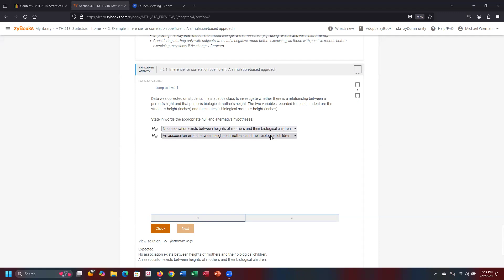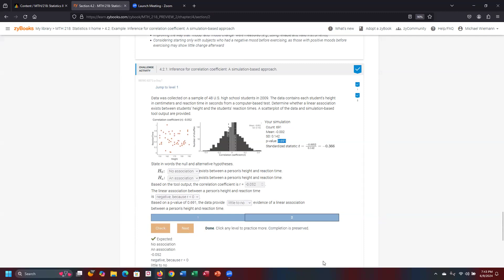MTH218 ZyBook Week04 Wednesday